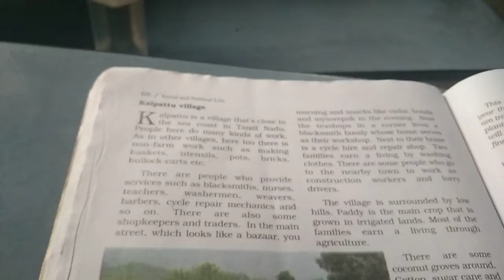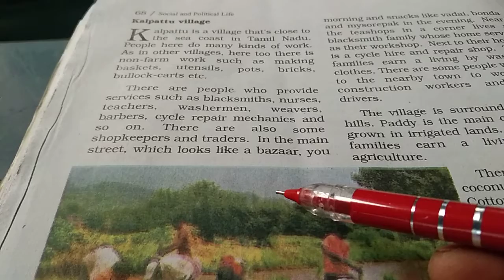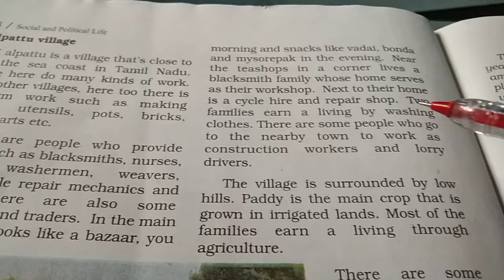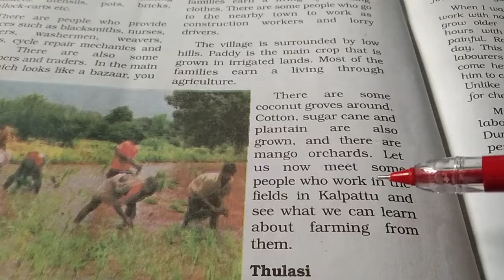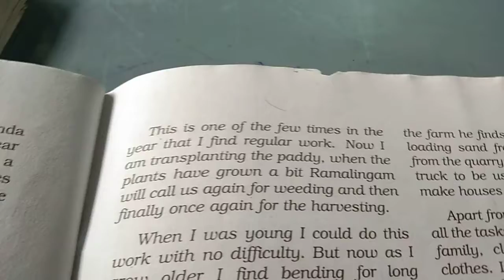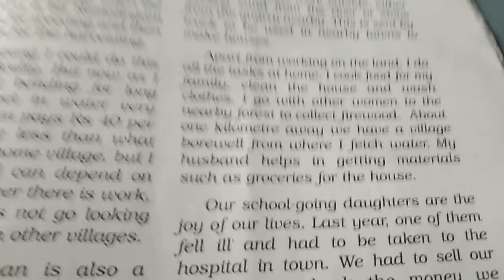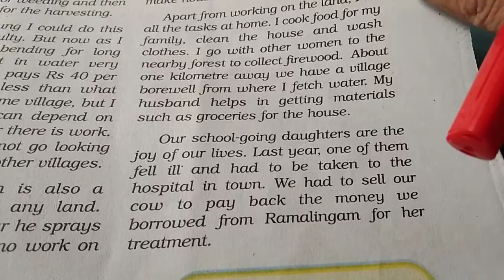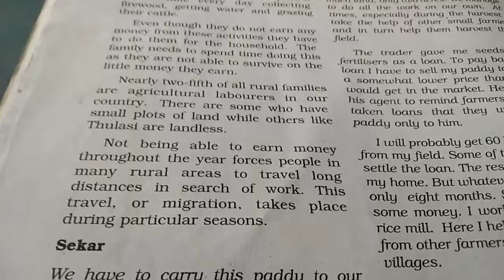class 6th/social and political life chapter -8